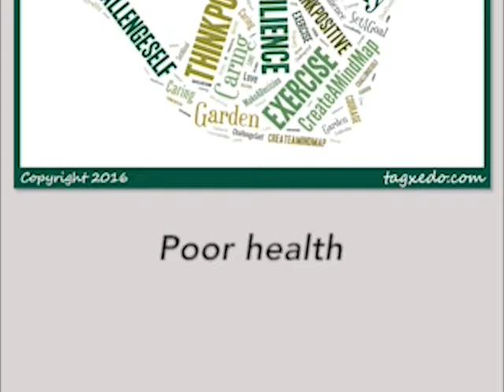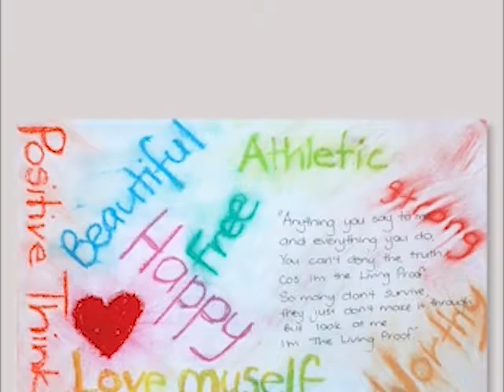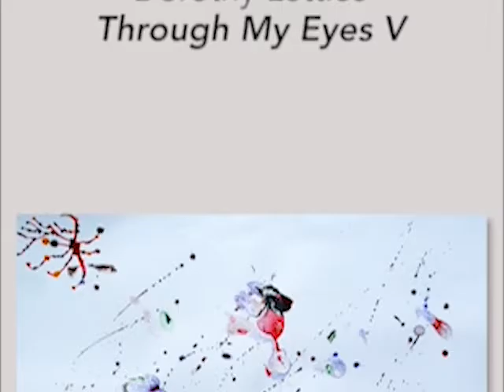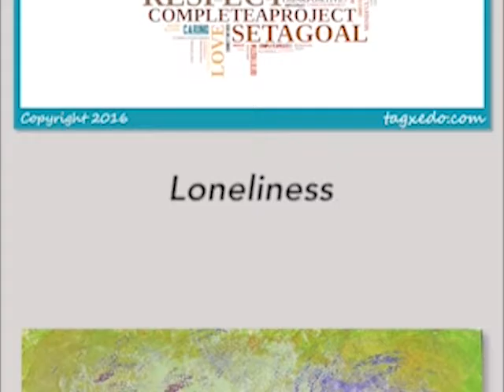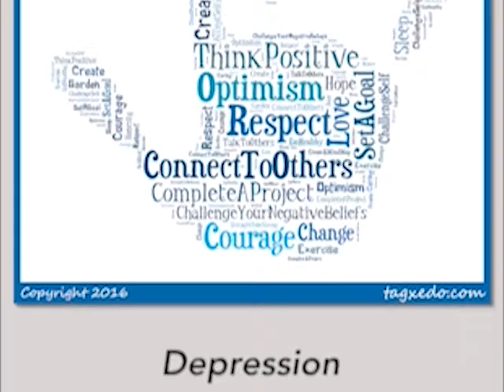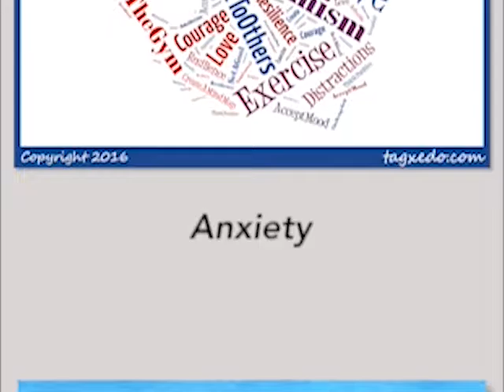Journeys in Recovery